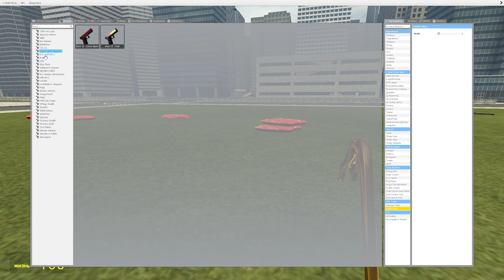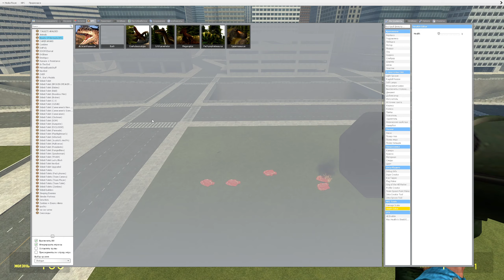CAMERA SPIDER VS SKIBIDI TRASH WARLOCK IN GARRYS MOD